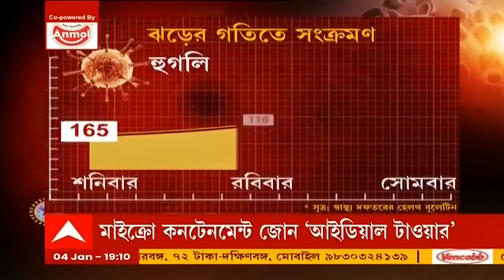Corona: পথে-ঘাটে মাস্কহীনদের ভিড়, কোথাও জুটল ধমক- কোথাও আটক। Bangla News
পথে-ঘাটে মাস্কহীনদের ভিড়। আরামবাগে বাস থেকে নামানো হল অবাধ্য যাত্রীদের। মাস্ক ছাড়া বেরোলেই জুটল ধমক। মাস্ক না পরায় দমদমের নাগেরবাজারে আটক করা হয় পাঁচজনকে।